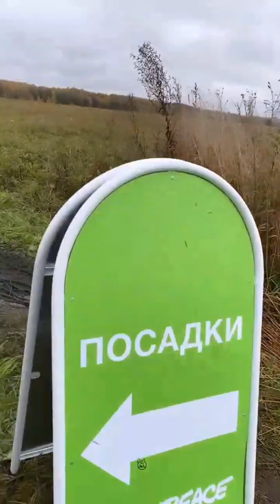димабилан Дима Билан Из Жизни 06 октября 2019 …